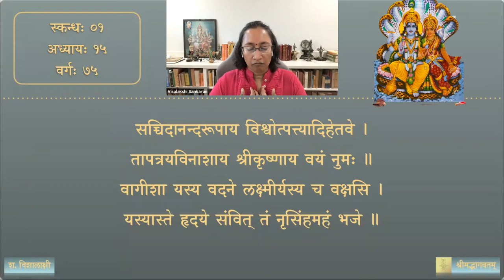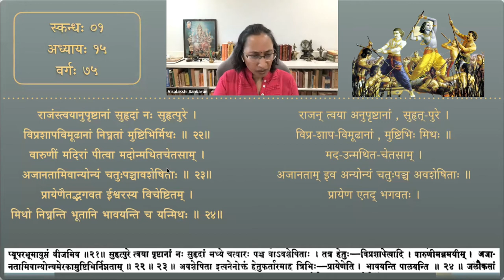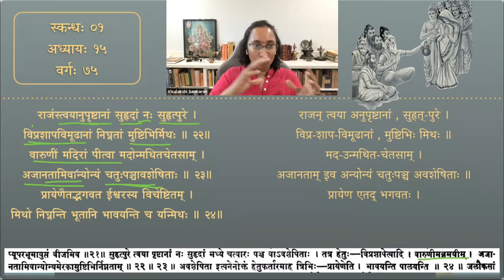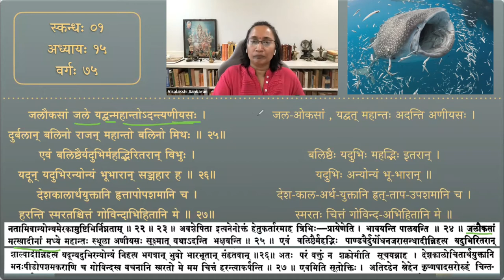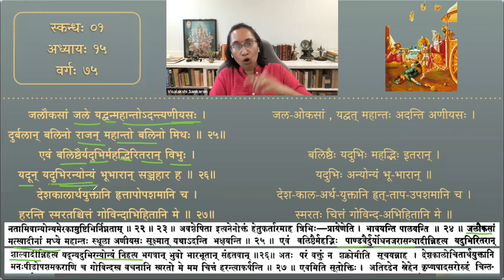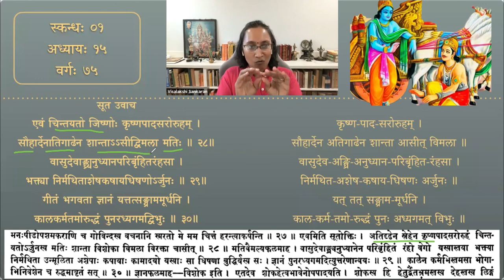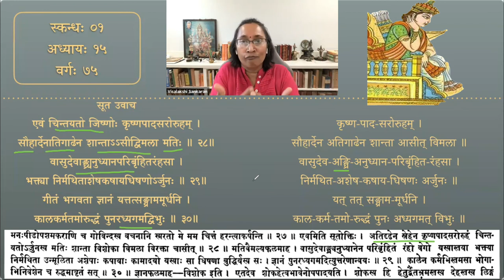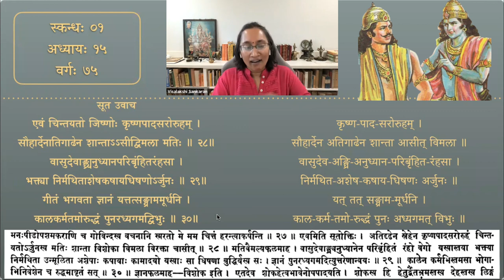श्रीमद्भागवतम् — भावार्थदीपिका — Skanda 01 — Chapter 15— Session 75